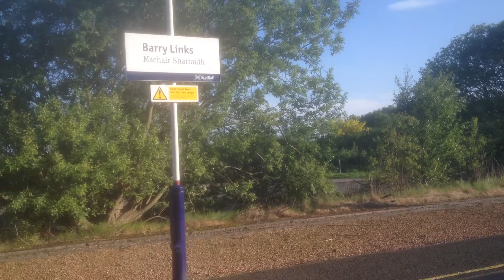Barry Links Train Station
Train Service From Glasgow Queen Street To Carnoustie Calling At Barry Links